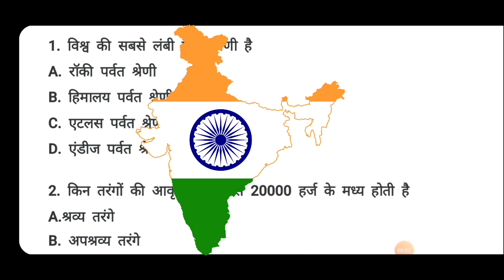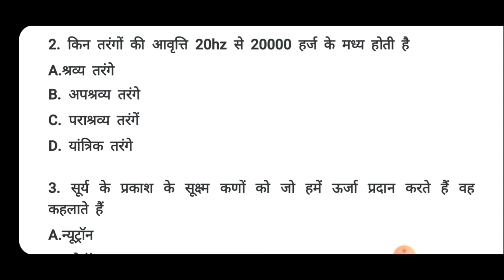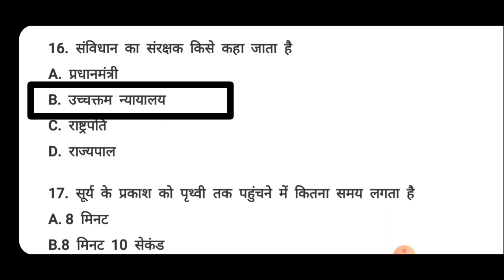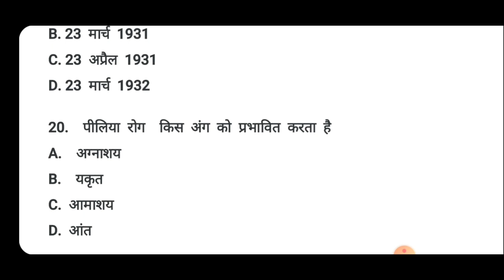|| INDIAN ARMY || (महत्वपूर्ण प्रश्नों की श्रृंखला) PART-27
Watch "Indian Army model paper | भारतीय सेना परीक्षा पेपर | Army model paper 2020" on YouTube

आर्मीजीडीपेपर 2020
आर्मीजीके 2020